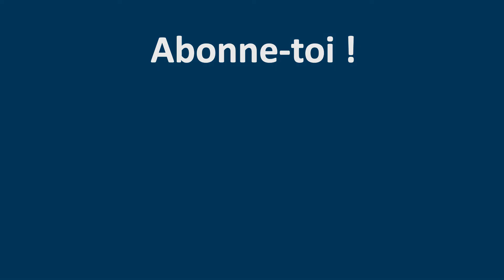Grafficlip c’est quoi ? 🙃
🔻 Déroule pour voir les informations 🔻

Dans cette vidéo Antoine et Thélio vous expliquent ce qu’est Grafficlip Kids et comment nous faisons pour tenir malgré la crise. On vous présentera très bientôt une vidéo de toute la nouvelle team pour 2021.

🔵 Le setup pour le tournage de cette vidéo :

 - Lumix GH5.

 - Objectif Lumix focale fixe 50mm f1.7 .

 - Micro-cravate Sony ICD-TX 650B.

🔵 N’oublie pas de liker, commenter, partager !

La team Grafficlip vous dit à très bientôt !